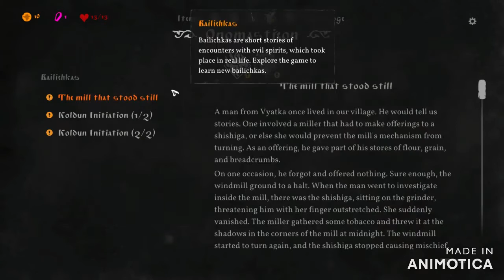Black Book Episode 2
“Black Book” is a dark RPG Adventure, based on Slavic myths, in which you play as a young sorceress. Fight evil forces in card-based battles and explore the world, where humans live alongside mythological creatures.